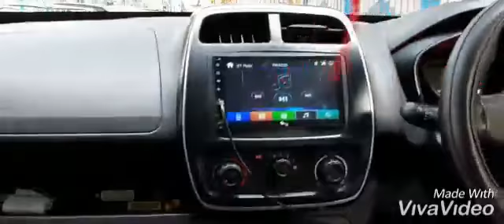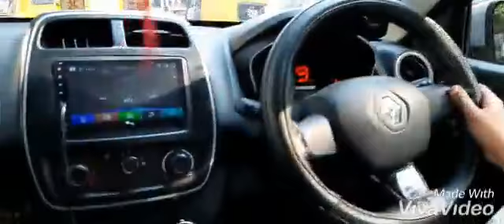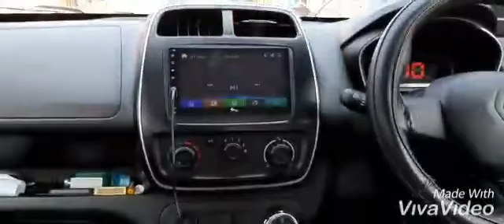MAYURIKAS DOG CRECHE KOLKATA INDIA